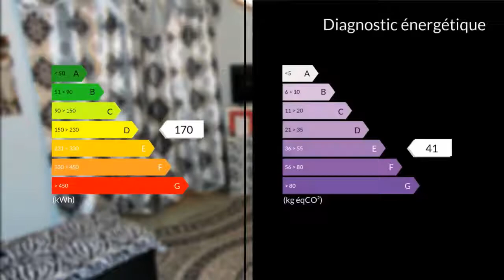A vendre - Appartement - Marseille 13eme (13013) - 3 pièces - 50m²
Appartement T3 50m2 idéal investisseur loué 750 euros charges comprises .Ce bien se compose d'un séjour, d'une cuisine indépendante, de 2 chambres et d'une salle de bain.Proche des commerces du métro et de la L2A visiter sans tarder (MM) Agent commercial indépendant du réseau national clairimmo Maxihome N° RSAC : 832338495